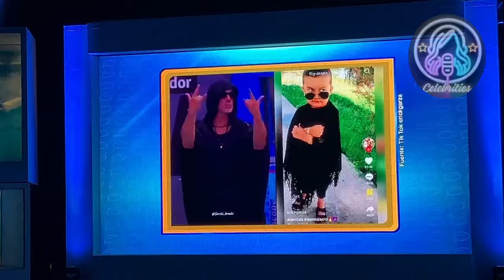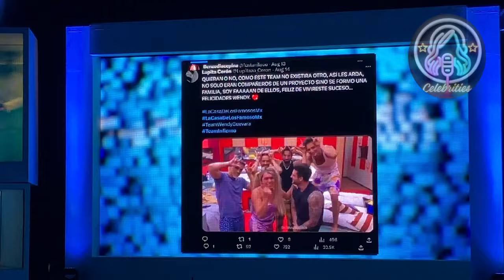La Casa de los Famosos. Presentación y conferencia de prensa.